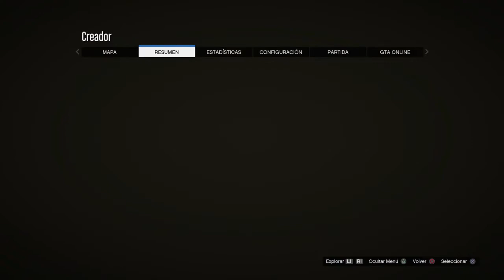NUEVO! PASAR TODO A AMIGOS *GTA ONLINE* (PS4) (XBOX)